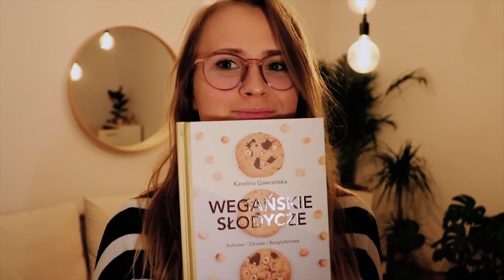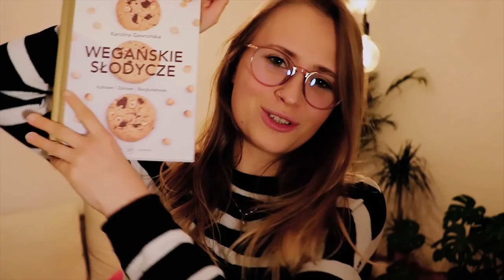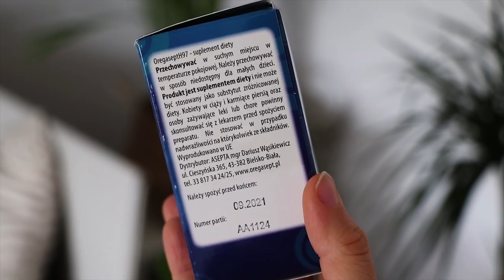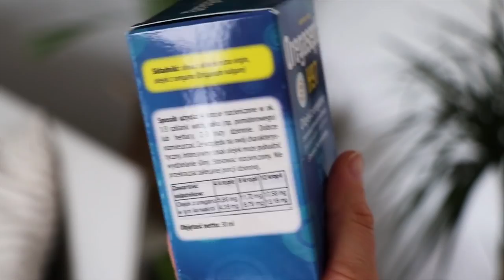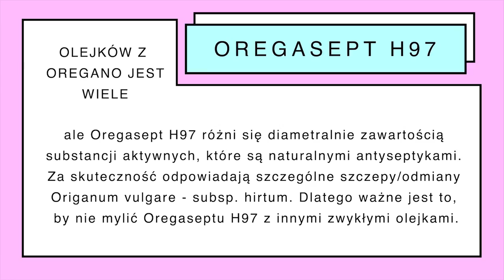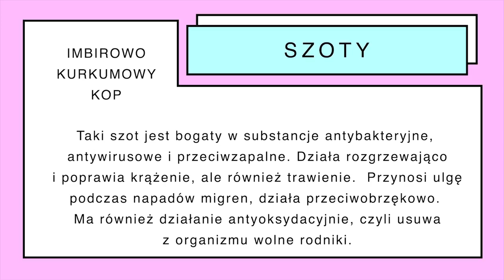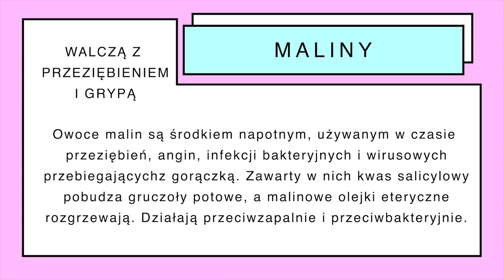3 NATURALNE SPOSOBY na przeziębienie, chorobę i infekcję | Savory or Sweet?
Dajcie znać jakie są Wasze domowe sposoby na przeziębienie!

Piszcie w komentarzach jeśli macie jakiekolwiek pytania i nie zapomnijcie, by zrobić zdjęcie jeśli wypróbujecie przepis.